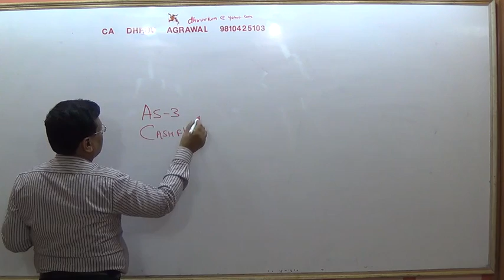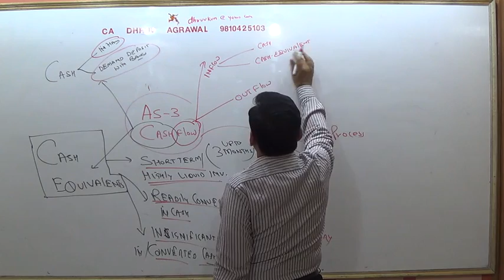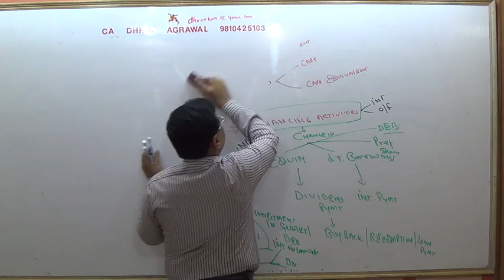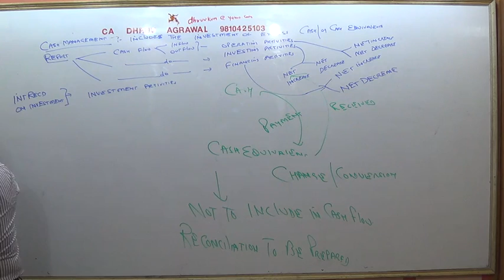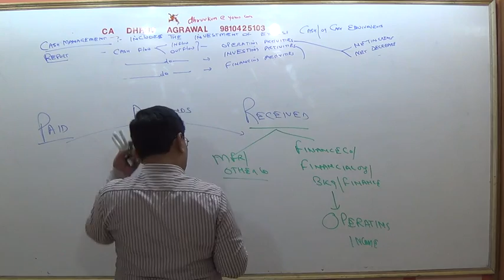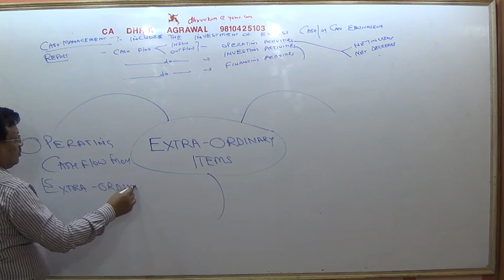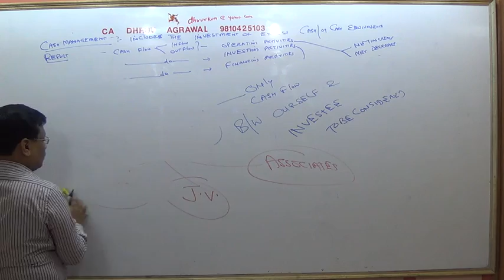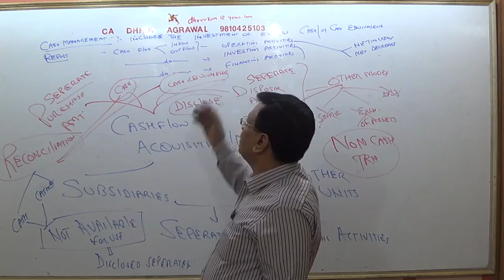Lecture #3 AS 3 CASH FLOW